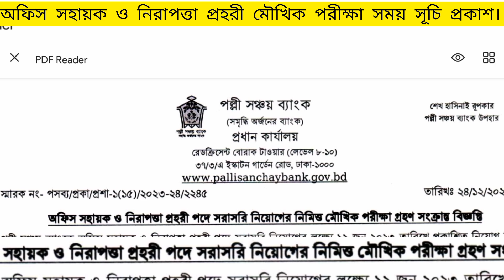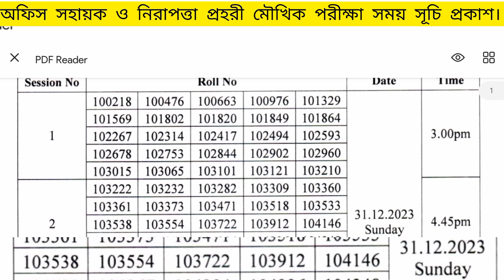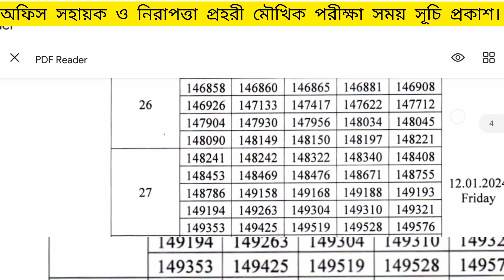মৌখিক পরীক্ষা কবে হবে? পল্লী সঞ্চয় ব্যাংক।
বাংলাদেশের সকল সরকারি ও বেসরকারি চাকরির খবর আমর এই ইউটিউব এই চ্যানলে  প্রকাশ করে থাকি এবং সকল প্রকার চাকরির খবর সম্পর্কে বিস্তারিত আলোচনা করে থাকি। আজ এই ভিডিও পল্লী সঞ্চয় ব্যাংকের মৌখিক  পরীক্ষার  কবে হবে আপডেট  সম্পর্কে বিস্তারিত আলোচনা করেছি। আপনি যদি  অফিস সহায়ক ও নিরাপত্তা প্রহরী পদের  সম্পর্কে বিস্তারিত তথ্য জানতে আগ্রহী হন তাহলে ভিডিও টি শুরু থেকে শেষ পর্যন্ত মনোযোগ সহকারে  দেখতে পারেন। এই ভিডিও মাধ্যমে আরো জানতে পারবেন মৌখিক পরীক্ষা কত তারিখ অনুষ্ঠিত হবে। আপনাদের কিছু জানার থাকলে কমেন্ট করেন।